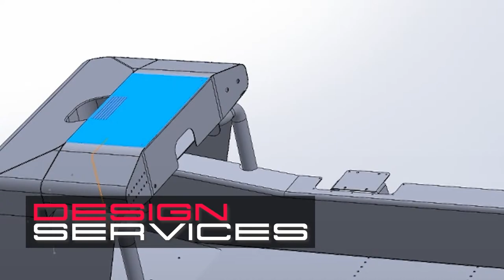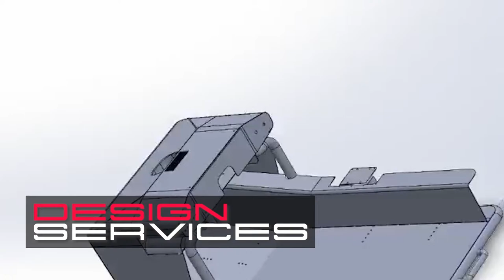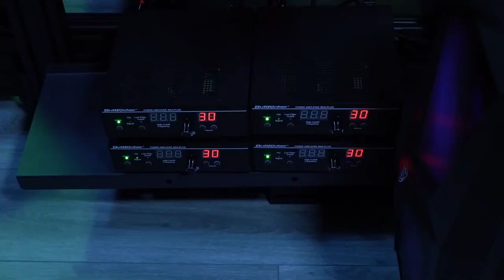OiL Truck Series - Season 1 PLAYOFF RACE 2 - KANSAS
ButtKicker: The Future of Simulation and Gaming is Here. We earn a small percentage of each purchase made using our

to see how you can take your iRacing experience to the next level!

Visible Wireless - Join visible wireless and cut your monthly bill! As low as $20 a month, use our link to get your first month for $5! or use referral 33DFVGM